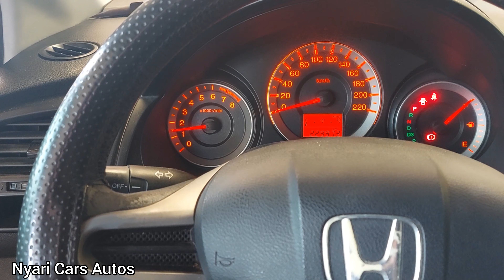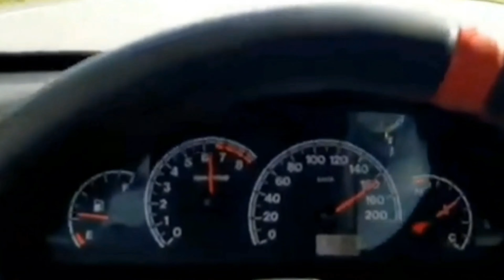MANUTENÇÃO PRONTA DO CITY 2011! MOTOR BATENDO APÓS O FLUSH! 😱👍